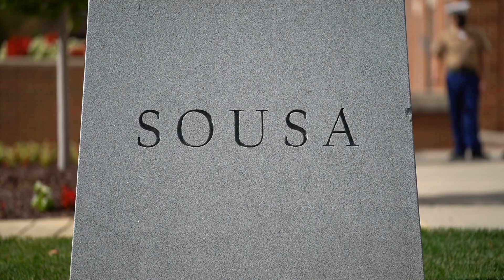"Semper Fidelis" performed by The Commandant's Own USMC Drum and Bugle Corps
To celebrate the birthday of American composer and Marine, John Philip Sousa, "The Commandant's Own" performs his composition "Semper Fidelis."

The history of the unit can be traced to the early days of the Marine Corps. In the 18th and 19th centuries military musicians, or "field musics," provided a means of passing commands to Marines in battle formations. The sound of various drum beats and bugle calls could be easily heard over the noise of the battlefield and signaled Marines to attack the enemy or retire for the evening. Through the 1930's, Marine Corps posts were still authorized a number of buglers and drummers to play the traditional calls and to ring a ship's bell to signal the time.

The United States Marine Drum & Bugle Corps was formed in 1934 to augment the United States Marine Band. The unit provided musical support to ceremonies around the nation's capitol and, during World War II, was tasked with Presidential support duties. For this additional role, they were awarded the scarlet and gold breast cord by President Franklin Delano Roosevelt, which they still proudly display on their uniform.
When the war ended, the Drum & Bugle Corps resumed performing at various military and public ceremonies.

In the early 1950s the unit gained considerable acclaim performing for an increasing number of civilian audiences. Music composed specifically for their unique selection of instruments helped establish their reputation for excellence during this period. These factors also led to the unit's formal designation as "The Commandant's Own”—a title noting their unique status as musicians for the Commandant of the Marine Corps.
In the tradition of their "field music" predecessors, these musicians in "The Commandant's Own" are Marines in the truest sense of the word. Every enlisted member is a graduate of Marine Corps recruit training and is trained in basic infantry skills. Prior to enlisting, each Marine must pass a demanding audition for service in the Drum & Bugle Corps. Following Recruit Training and Marine Combat Training, the Marines are assigned to "The Commandant's Own."

The unit travels the world along with the United States Marine Corps Silent Drill Platoon and the Official Color Guard of the Marine Corps as the United States Marine Corps Battle Color Detachment.